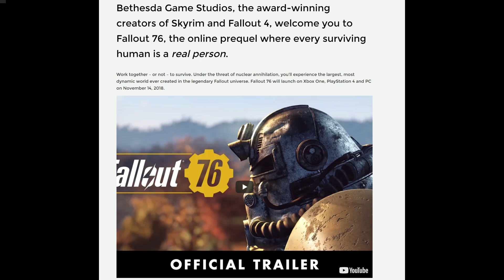Shocking Fallout 76 Info From Bethesda's Website, This Changes Everything!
In this shocking, breaking news edition of the Sir Gladiator Show, your friend and mine reveals major new Fallout 76 information straight from Bethesda's own website.  Is this true?  Could it be true?  If it is, it's really bad news!  Hopefully someone from Bethesda will clarify this in a positive way, and soon.